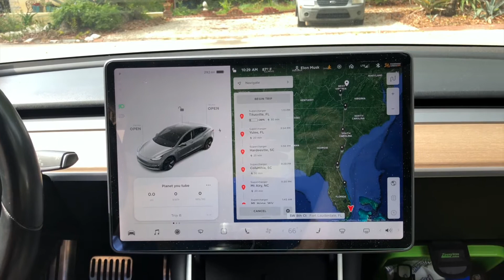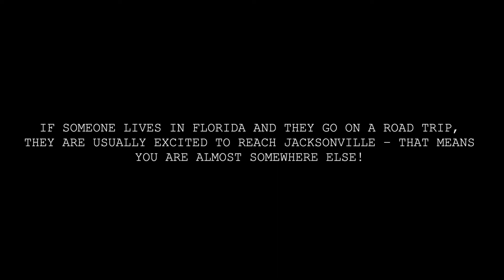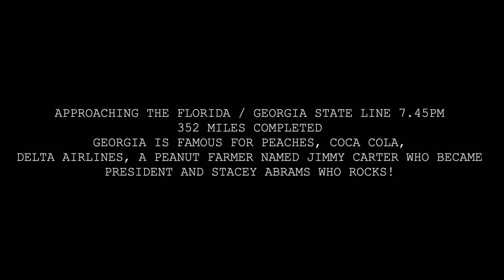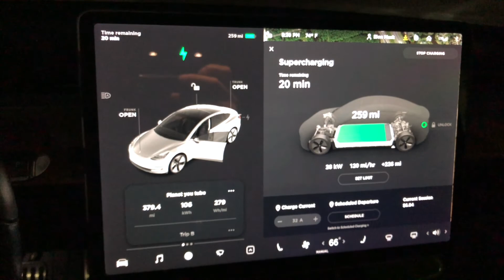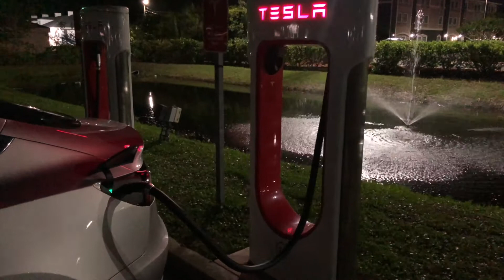Epic Tesla Road Trip for work - 20,000 miles around USA! Day 1 Fort Lauderdale, FL to Kingsford, GA.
Join me on this real life journey that I need to take for work with some R&R time mixed in. What initially seemed like it would be a 6,000 mile trip ended up being over 20,000 miles in 4 months! I'm really appreciative to my customer for giving me the opportunity to help them and in the process got to see a lot America I have never seen before. I hope you enjoy the ride!